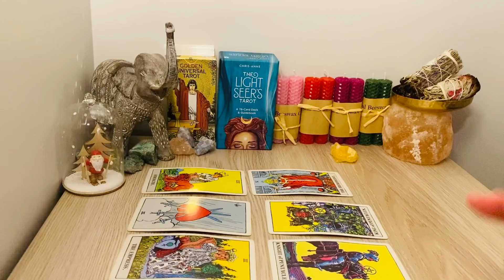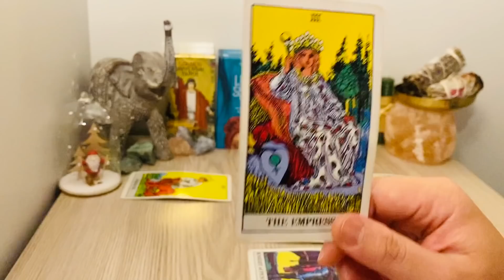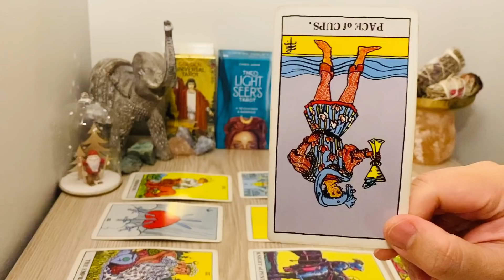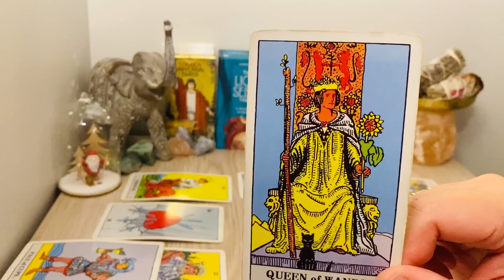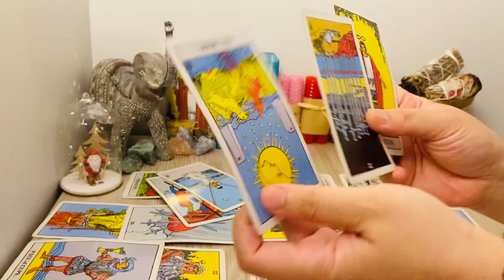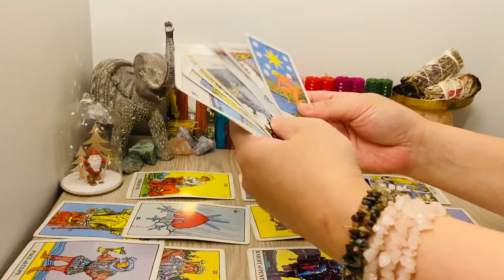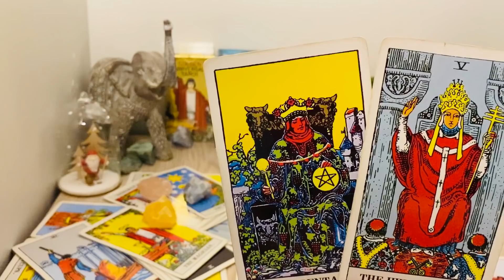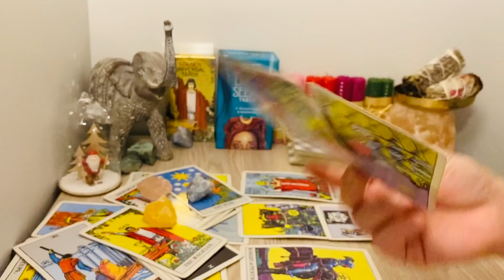Sagittarius! Next 24 Hours - "They're coming BACK!!!!!!!! "